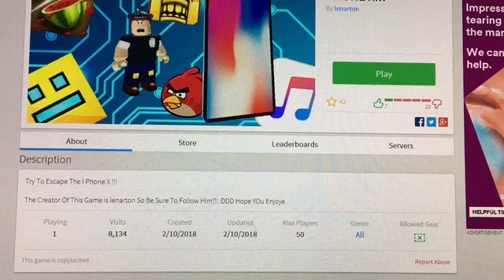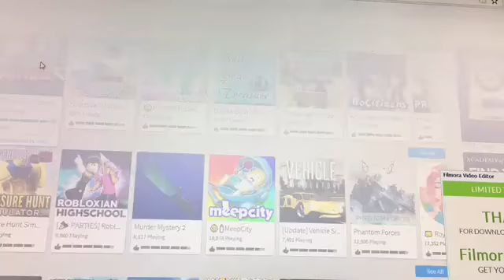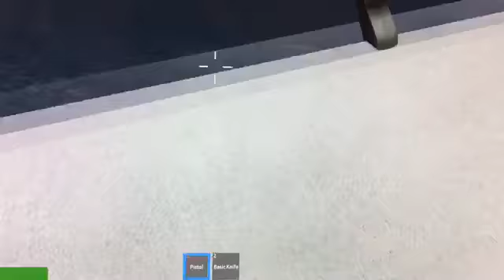Roblox zombie apocalypse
why is this game so easy